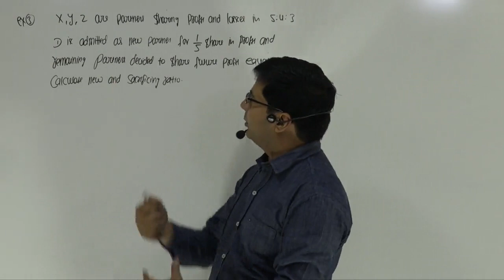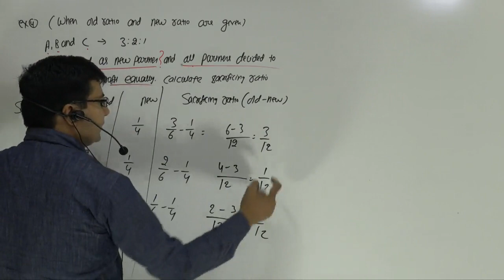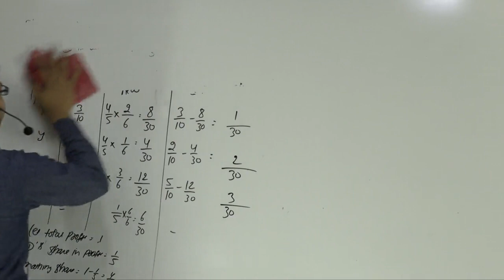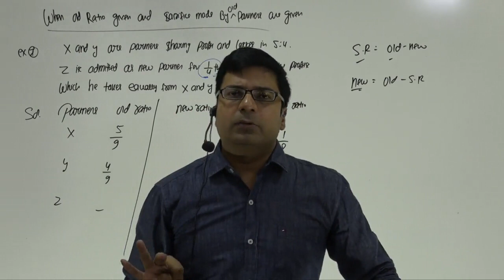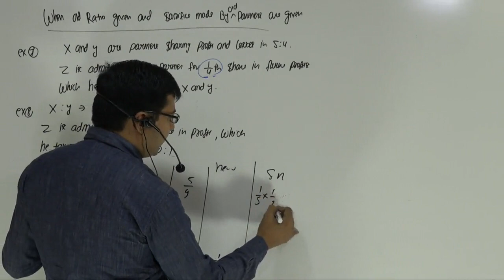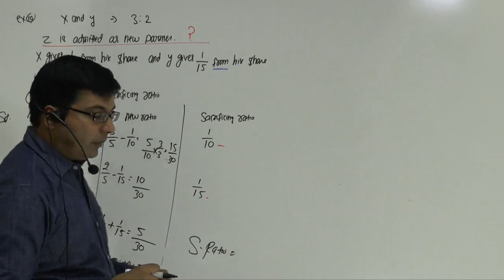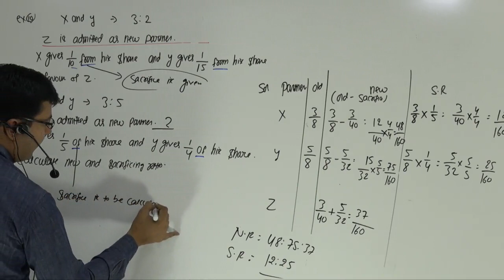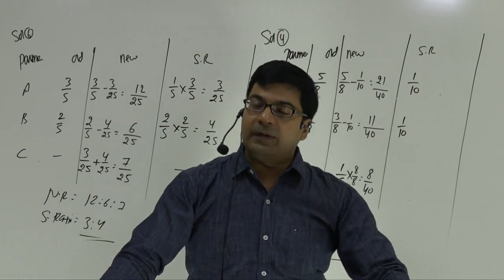Admission of Partner | Lecture 2 | By CA/CMA Santosh Kumar